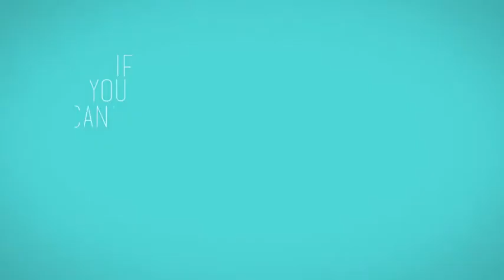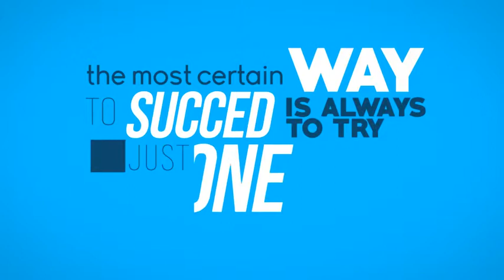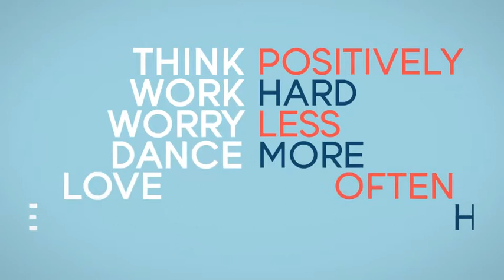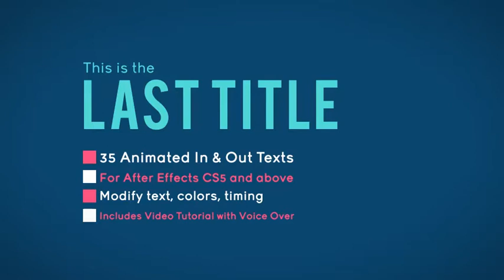35 Animated Titles | After Effects template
Last Update: 5 February 15
Created: 5 February 15
After Effects Version: CS5
Resolution: 1920x1080
File Size: 600MB
Category: (titles)

Description: 35 InOut Animated Titles in just one Project. Includes different styles: classic, abstract, clouds, badges or lower thirds. Easily edit text and colors, the animation timing, drop your own images as background Everything is explained step by step in our Video Tutorials with voice over. Be creative, make your own color schemes and create awesome kinetic typography animation Check out my Template Marketing  Promotion KIT,  recently updated with a full color scheme. You will love it! FEATURES: -35 Animated InOut Titles -For After Effects CS5 and above -No Plugins required -Full HD 1920x1080 -Fast rendering -Change text and...